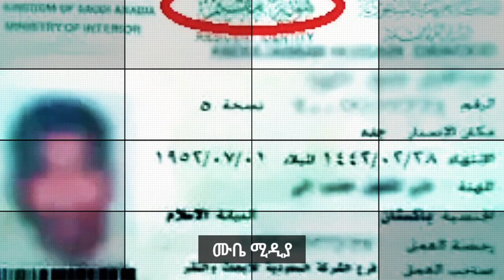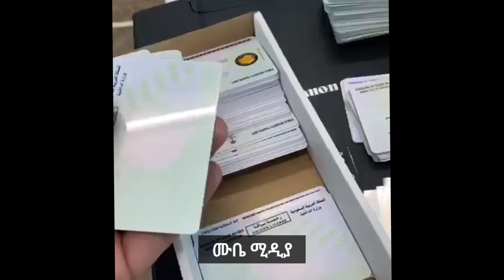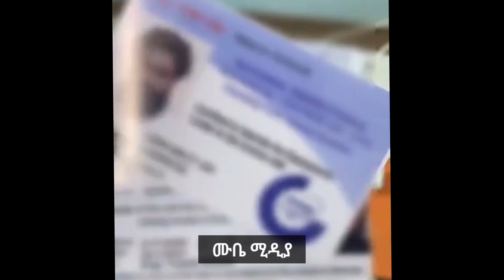🛑ፎርጅድ ኢቃማ ተጠንቀቁ 😱😱 Mube_Media ሙቤ_ሚዲያ ፎርጅድ_ኢቃማ ተፊቲሽ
ተፍቲሽ በጠያራ ተጀምሯል